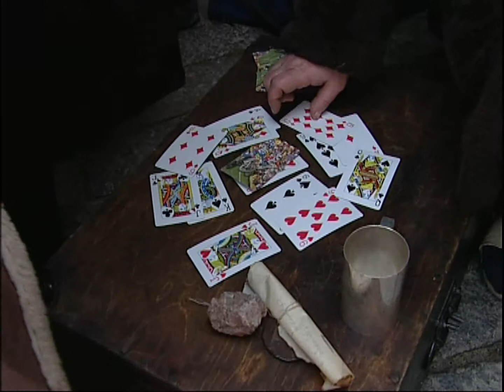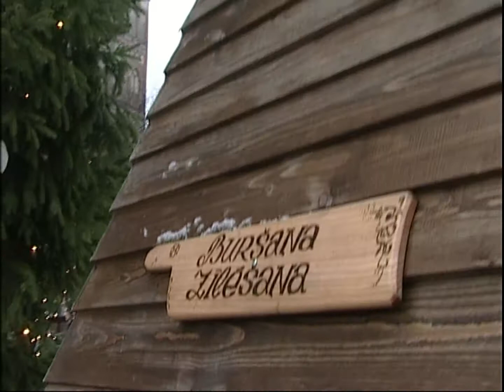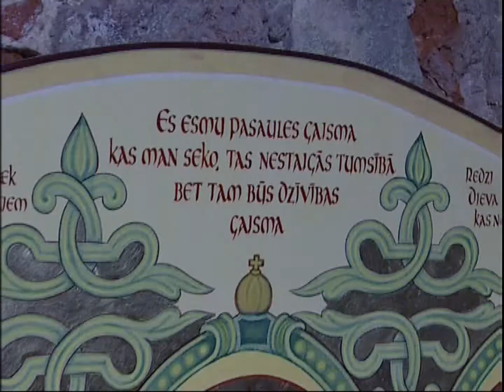Par to kā gaidām Ziemassvētkus | 2005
Intervijas ar garāmgājējiem Ziemassvētku tirdziņā Doma laukumā par to kā cilvēki svin Ziemassvētkus un vai šajās svinībās būs vieta Jēzum.
Saruna ar Nabadzīgā Bērna Jēzus klostera māsu Venerandu. Par to cik svarīgi sagatavot Bērnam Jēzum vietu savā sirdī un to kā māsas svin Kristus dzimšanas svētkus.
Ieskats izstādē "Evaņģēlijs Krāsās", kurā bija aplūkojamas Latvijas Kristīgās akadēmijas studiju programmas Bībeles māksla studentu radītās ikonas.
Klasiskās un brīvās cīņas sporta klubā tiekamies ar Henriju Indāru, kurš liecina par satikšanos ar Kristu un Viņa Garu, kas atbrīvo, pārveido un dziedina.